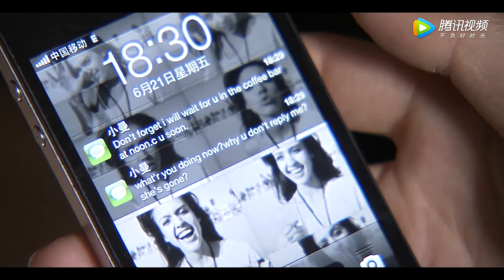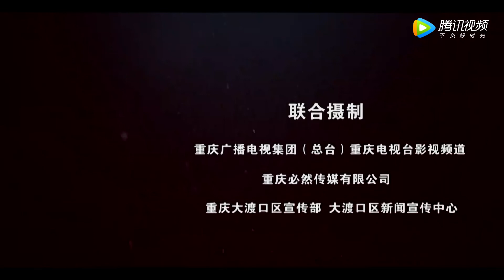【2022全網熱播電視劇】摸金之旅（趙誌剛，申澤華，王政）丨第14集：一群盜墓者和一群文物保護者為一對精美的玉鐲展開的鬥智鬥勇的奪寶旅程